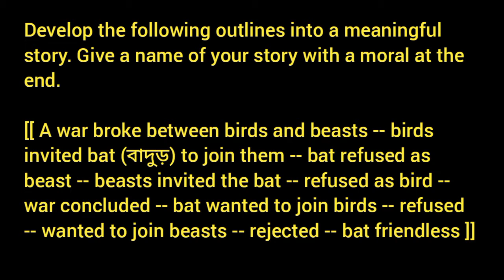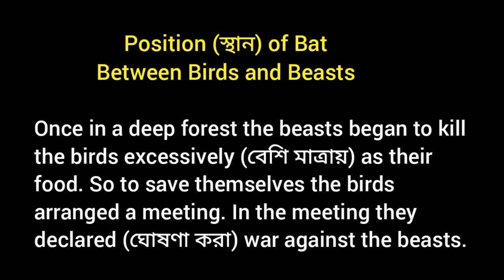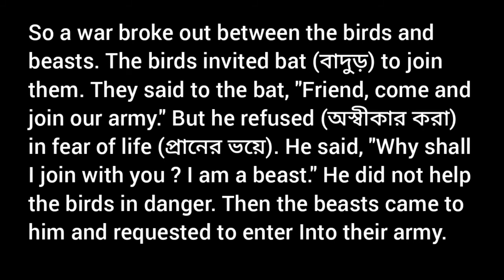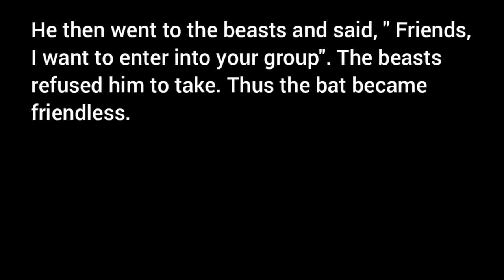Position of Bat between Birds and Beasts / war broke out story writing for students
Develop the following outlines into a meaningful story. Give a name of your story with a moral at the end.

[[ A war broke between birds and beasts -- birds invited bat (বাদুড়) to join them -- bat refused as beast -- beasts invited the bat -- refused as bird -- war concluded -- bat wanted to join birds -- refused -- wanted to join beasts -- rejected -- bat friendless ]]